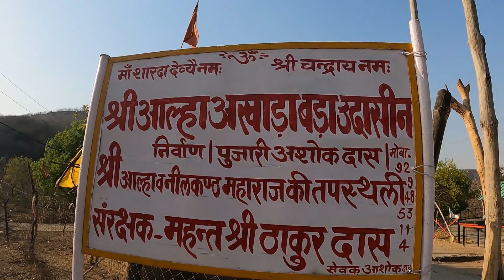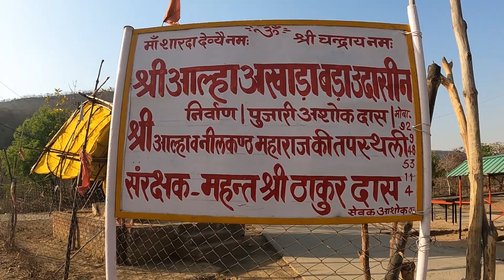Alha Udal ki Kahani Maihar (M.P) {आल्हा ऊदल का अखाड़ा मैहर } Vlog | The Manchala Man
Maihar is the proposed district of Madhya Pradesh. It is a famous Hindu pilgrimage site. It is in the Satna district.

ऐतिहासिक तथ्यों के आधार पर आल्हखण्ड के नायक आल्हा व ऊदल दोनों भाई मां शारदा के अनन्य उपासक थे। पर्वत की तलहटी में आल्हा का तालाब व अखाड़ा आज भी विद्यमान है।

Vlogging Setup
My camera
GoPro Hero 9
Gorilla Tripod